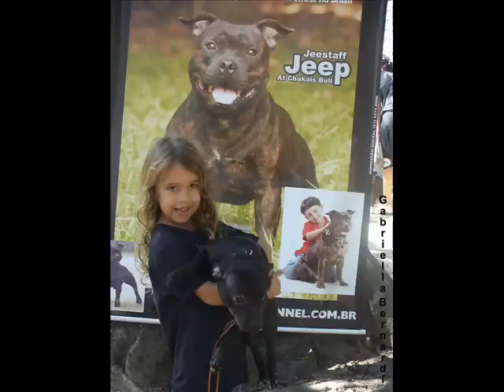AMIGOS DOS STAFFBULLS / FEST CÃES E PETS GABRIELLA BERNARDI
12 ENCONTRO DOS
AMIGOS DOS STAFFBULLS